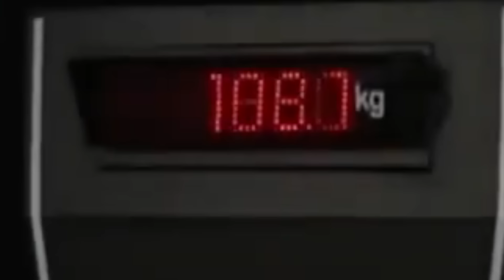Gordão Da Xj virou documentário da Record de tão gordo que tá.